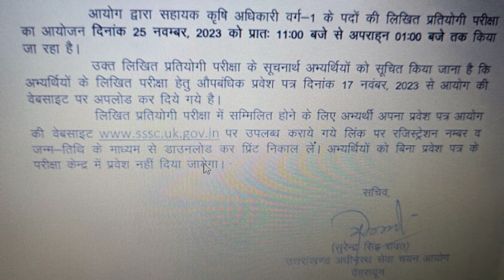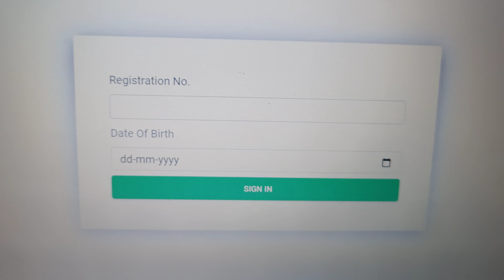UKSSSC सहायक कृषि अधिकारी ll भर्ती परीक्षा प्रवेश पत्र जारी ll